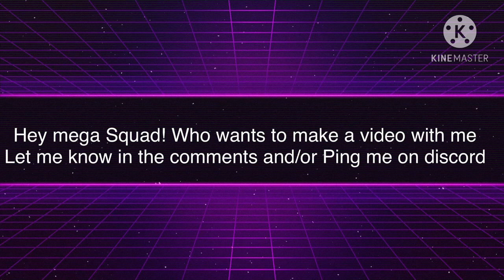who wants to be in a Roblox vid let me know in the comments &/or ping me on discord